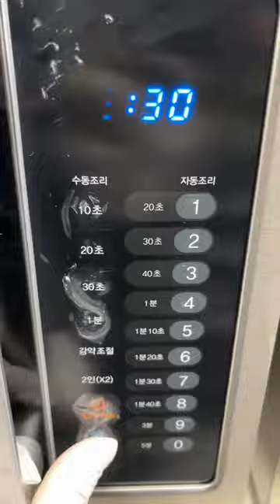kimchi oden udon noodles